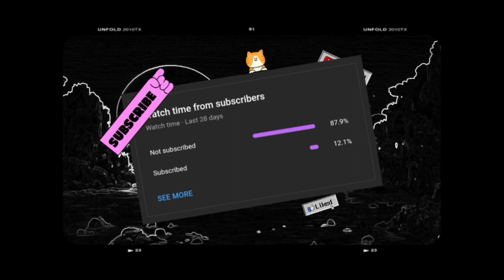Pride music nocopyrightmusic